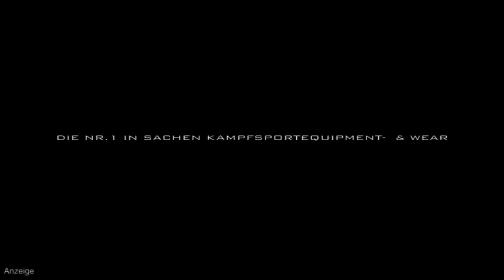3. la familia Fightnight: Nico Jänecke vs. Andy Otzovski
K-1-Duell zwischen Nico Jänecke und Andy Otzovski, vom 05. Mai 2012.